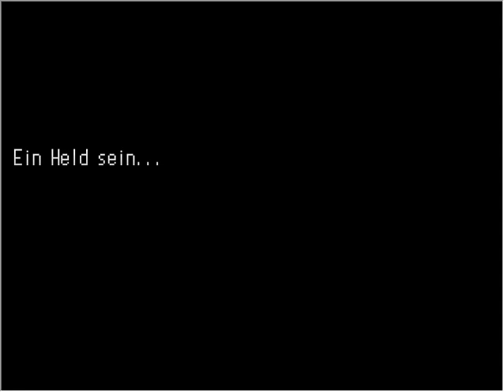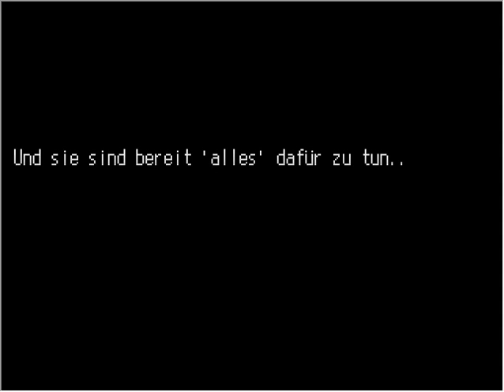Du bist mein Held XD - Playthrough Part 1 - Kimoku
Ein Spiel von +Shin+.